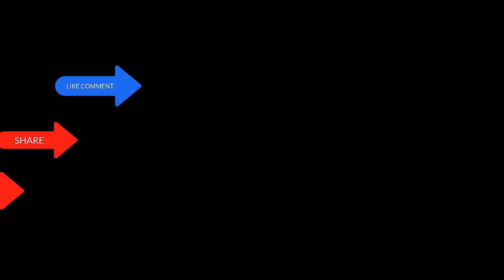Bhuna Keema Easiest Way || لذیذ بھنہ قیمہ || Bhuna Keema Recipe || how to make bhuna qeema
It is an Amazing and easy qeema recipe for you today. Enjoy this homemade  tasty beef keema recipe by easiest way. A must try the recipe. beef keema  recipe Chef Asifa.
Beef Keema Recipe by Chef Asifa.

Tandoori Chicken Tikka No Oven Restaurant style I Tandoori Chicken I Recipe by cook with Asifa

Red Sauce Pasta Recipe | Arrabiata Sauce Pasta | How To Make Red Sauce Pasta | by cook with Asifa